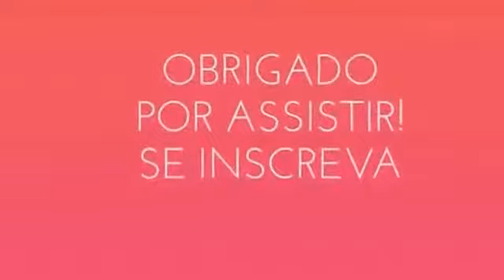02 ANOS NA DIETA/REEDUCAÇÃO ALIMENTAR, A CIRURGIA BARIÁTRICA/REDUÇÃO E ZACK O CACHORRINHO!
Dia 03/03/2017 completo 02 anos que iniciei minha dieta,Conversei com um rapaz que fez a cirurgia de redução do estômago,e veja o cachorrinho de estimação do meu amigo.